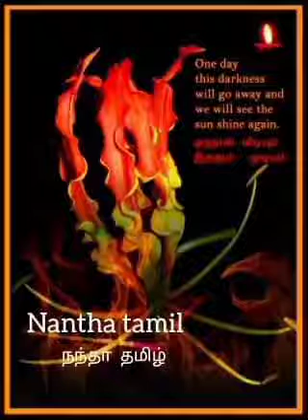எடுத்து அடிடா முப்பாட்டன் பறையை Eduthu adida muppadan